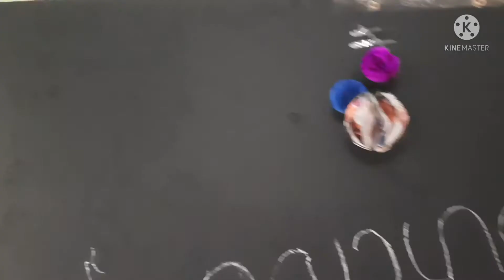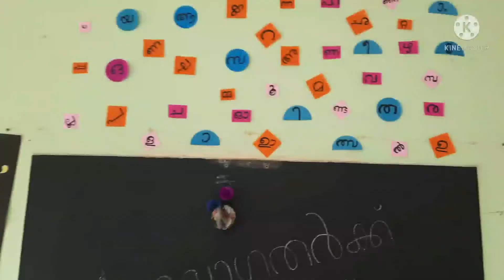November 1 , 2021 # നമ്മൾ തിരികെ സ്കൂളിലേയ്ക്ക് - ഭയമില്ലാതെ ജാഗ്രതയോടെ #